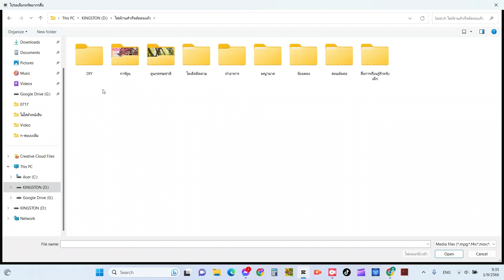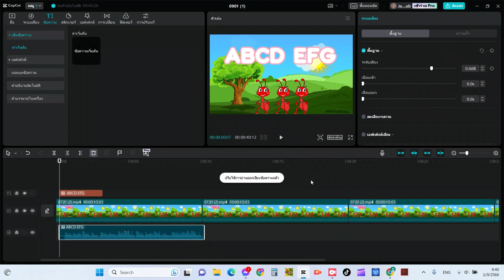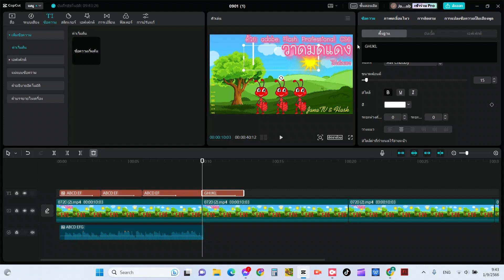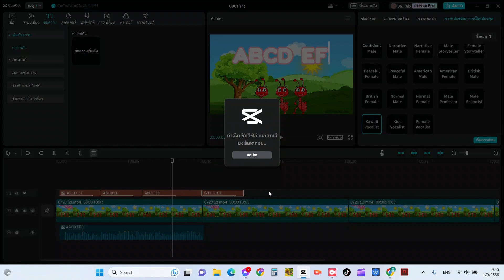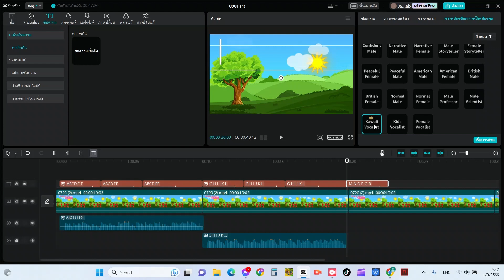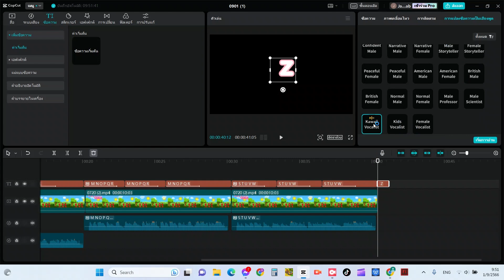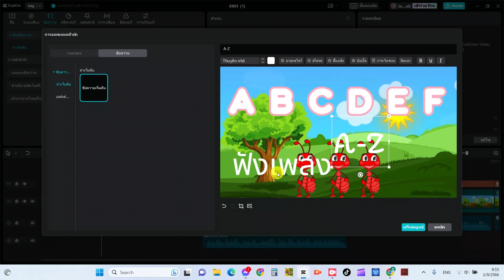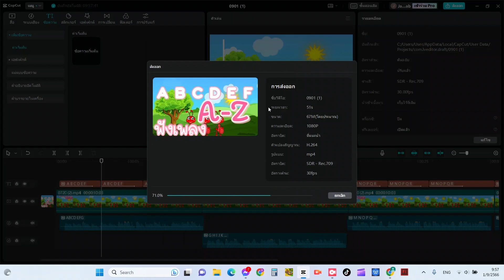ตัดต่อักษรเป็นเสียง JanaTV